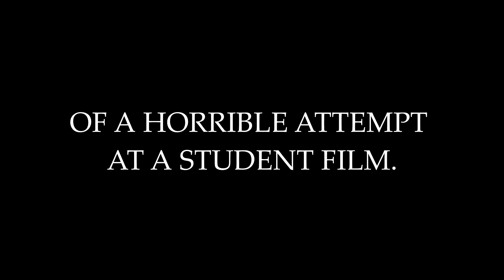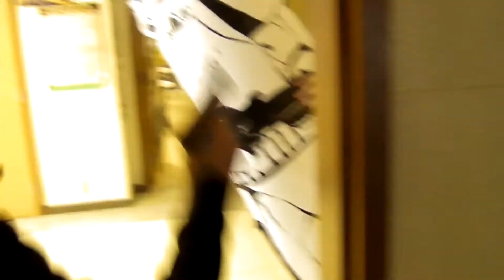we tried to make a film. it was a disaster.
When I was 16, my buddy got a group of us together to film shots for a script he wrote. The project never really went anywhere after filming and I had all the footage, so I decided to make this shitty video featuring what I thought were the best blooper moments from each location we filmed at.

warning: this video sucks. I edited it when I was 16 and added my own text which makes some parts of the video better and some parts definitely worse. I hope you get a kick out of it regardless lol.